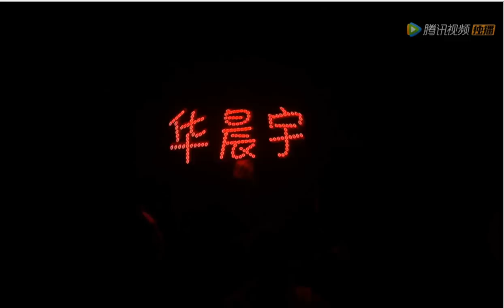朗朗音乐会华晨宇演唱华晨宇音乐网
12/24/14 华晨宇演唱《微光》和《卡西莫多的礼物》在朗朗的音乐会上。歌声，钢琴声，乐团全部融合在一起，难得的一份音乐精品在平安夜。